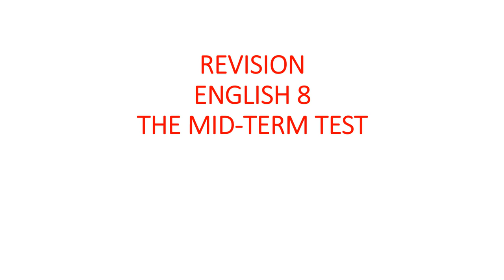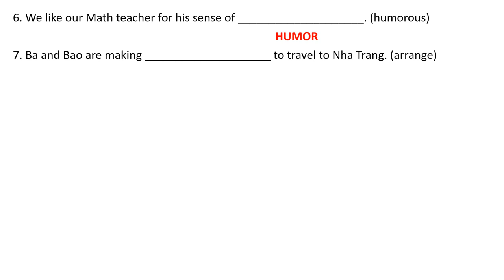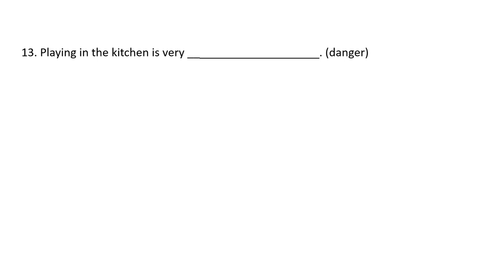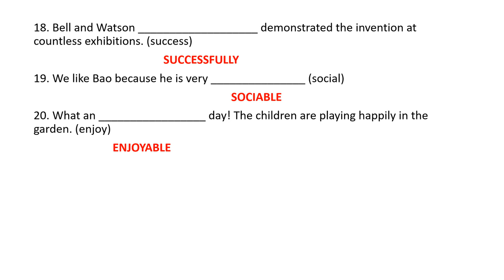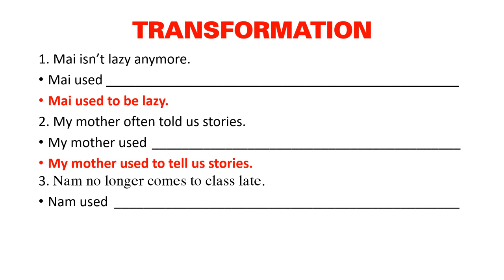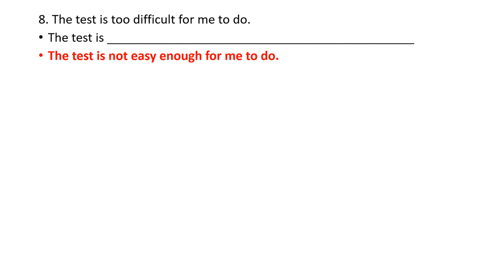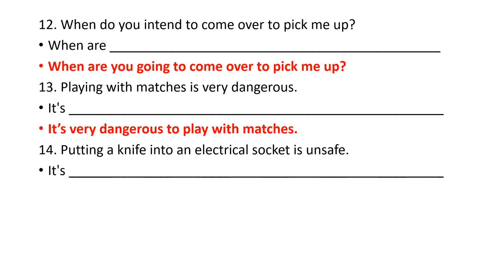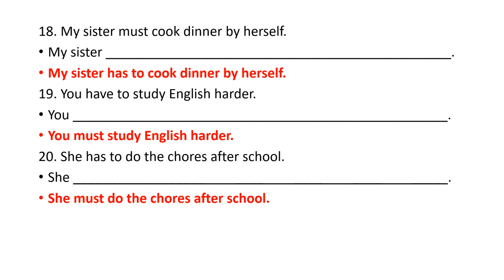TIẾNG ANH 8 - ÔN TẬP KIỂM TRA GIỮA HK1 (2022-2023)